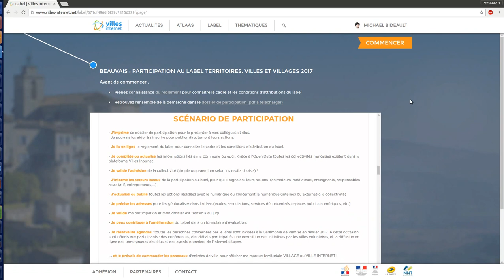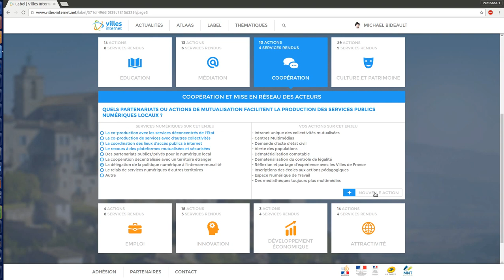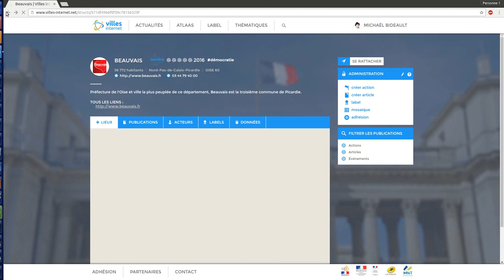Comment participer au Label National Territoires Villes et Villages Internet ?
Cette vidéo présente les différentes étapes de la participation au label sur la plateforme villes-internet.net
La collectivité que vous représentez doit avoir demandé son adhésion à l'association pour pouvoir commencer à participer.
(Pour une présentation générale du Label National Territoires Villes et Villages Internet, consultez